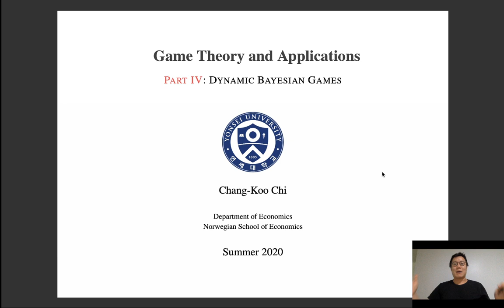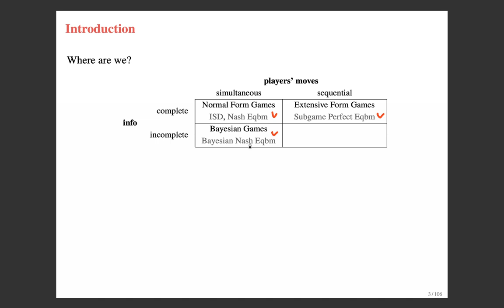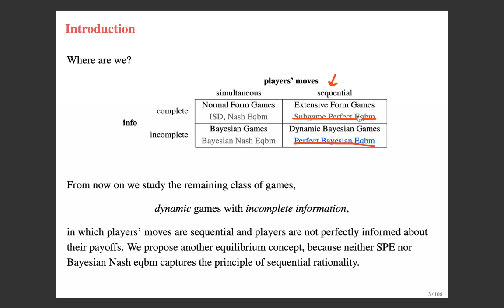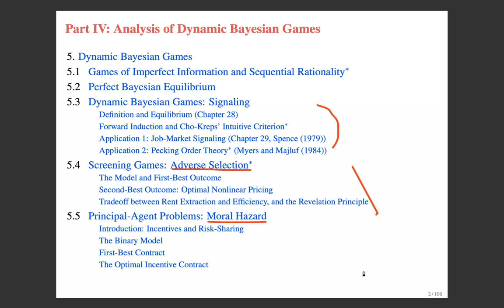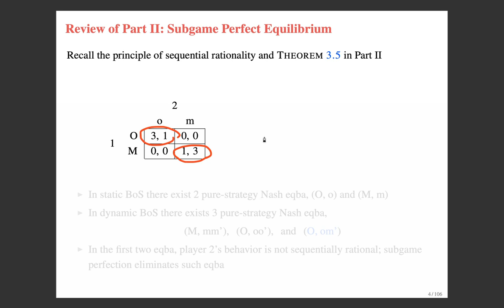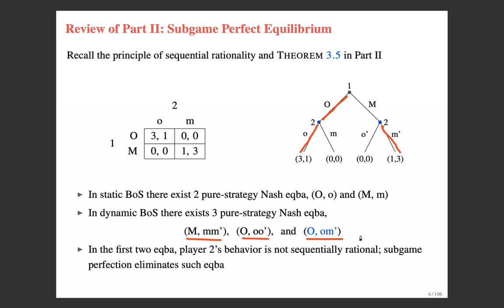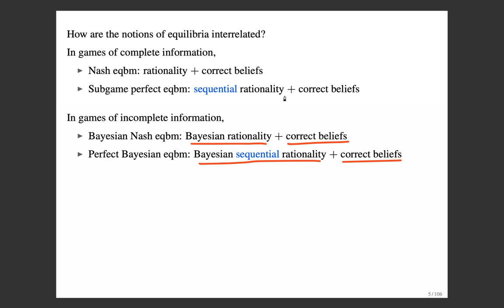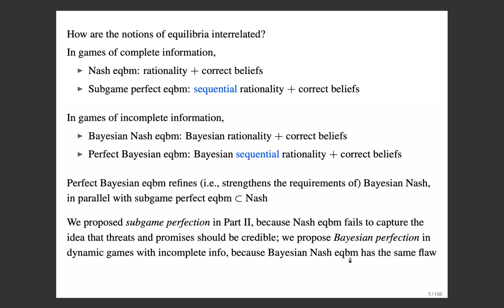게임이론과 응용 9 - Part IV intro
연세대학교 2020년 여름학기 게임이론과 응용 9-5 강의 영상입니다. 이번 영상은, 저희가 앞으로 남은 기간동안 공부할 Part IV 에 대해 간략하게 소개하자는 취지로 만들었습니다.